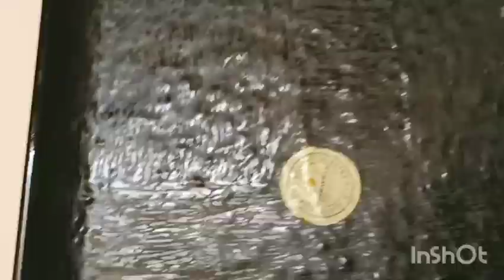Matar(veg) paneer, Pulao me 2 Secret masala dalo ge to hotel jesa test aayega, પનીર પુલાવ ,Pulav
Pulavkirecipe Parikitchenvlogs paneerpulav paneerpulavPaneer mutter pulao recipe
Paneer mutter pulao

jay mataji